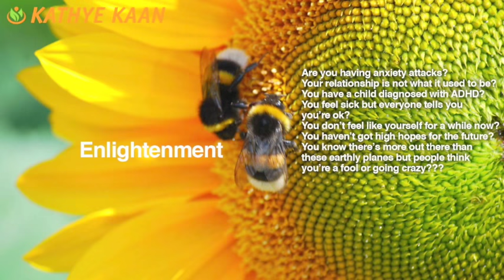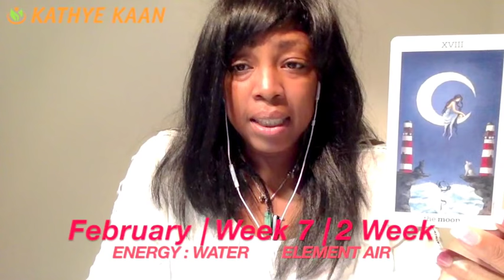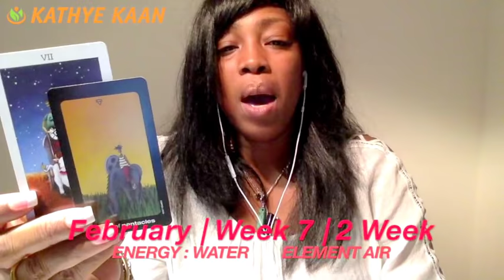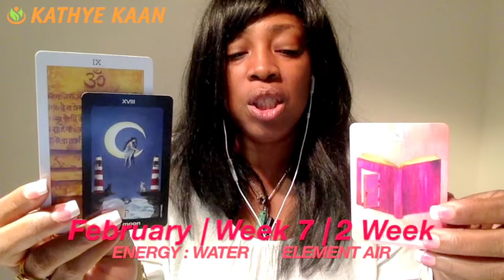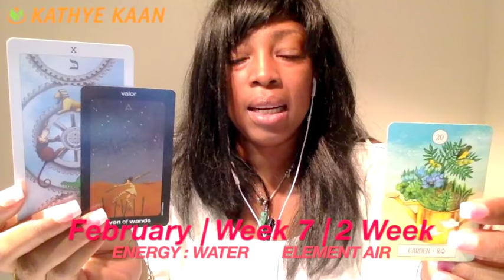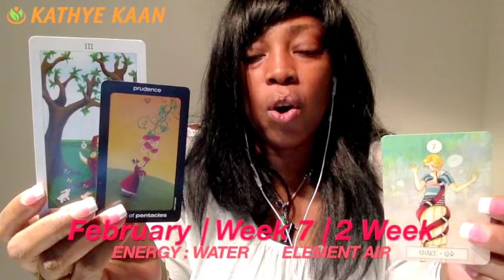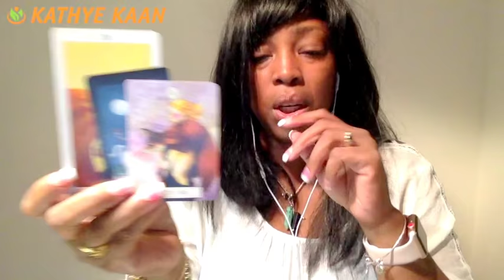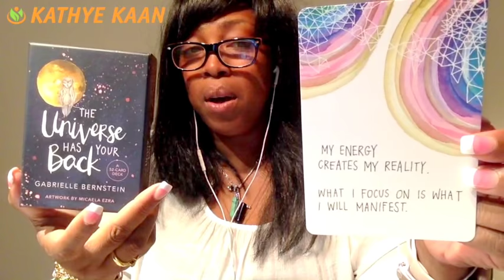HAPPY BIRTHDAY AQUARIUS Reading Tarot Psychic Horoscope | Week 07 | 12 - 18 FEBRUARY